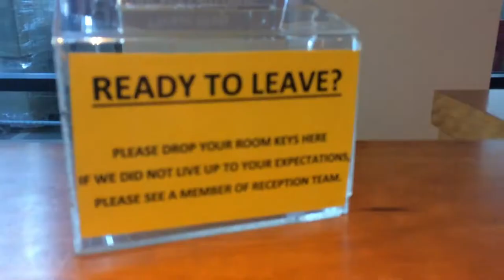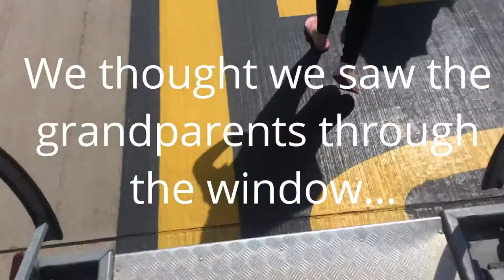FLYING TO GUERNSEY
We woke up early and flew to the channel islands to visit the grandparents.

In the next vlog, it is Grandma's birthday and we go out to lunch and have a few giggles about the silliest of things...

*filmed on the 2nd of July 2019